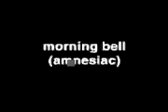Radiohead - Morning Bell/Amnesiac (Amnesiac Blip)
Blip usado en promoción de "Amnesiac", desarrollado por "My Cat Is Broken".